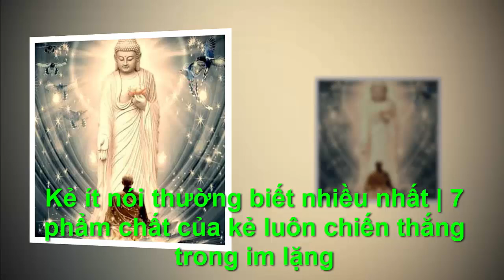KẺ ÍT NÓI THƯỜNG BIẾT NHIỀU NHẤT,IM NẶNG LÀ CHIẾN THẮNG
●TUYÊN BỐ MIỄN TRỪ CÁC TRÁCH NHIỆM PHÁP LÝ:
👋 Chào tạm biệt và hẹn gặp lại các bạn trong các video tiếp theo. KẺ ÍT NÓI THƯỜNG BIẾT NHIỀU NHẤT,IM NẶNG LÀ CHIẾN THẮNG